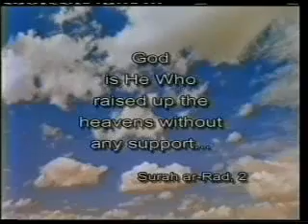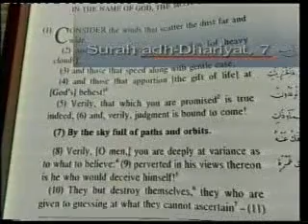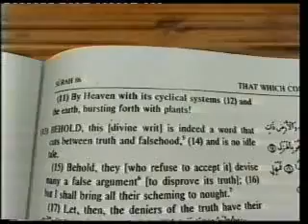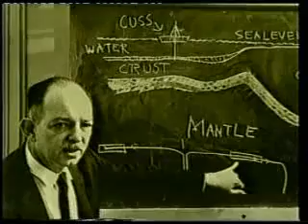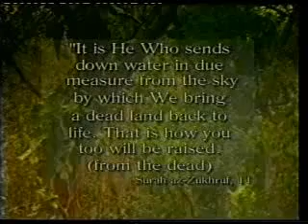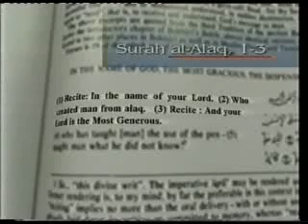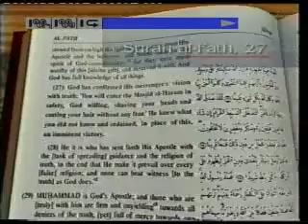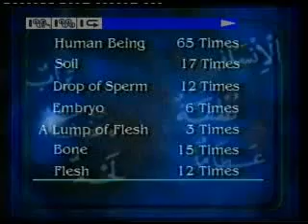MIracle Of Quran IN Scientific Proof